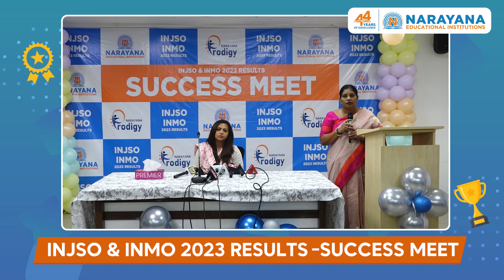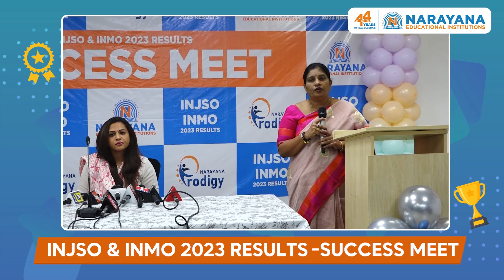Narayana Group congratulates INJSO & INMO 2023 Toppers at SUCCESS MEET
The Narayana Educational Group has a proud history of 44 years of academic excellence, and is now one of the largest and most highly respected educational organizations in Asia. Our story began in 1979 when our founder, Dr. P. Narayana, started NARAYANA COACHING CENTRE with just seven students. However, his passion for providing quality education to underprivileged students led to rapid growth, and today, Narayana comprises of over 750 schools, colleges, Coaching Centers, and professional colleges across 23 Indian states.